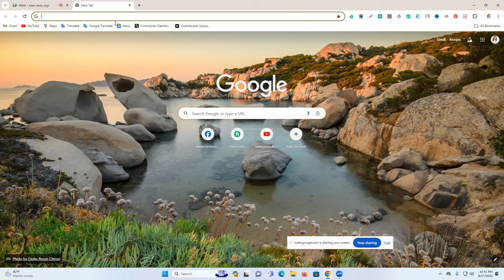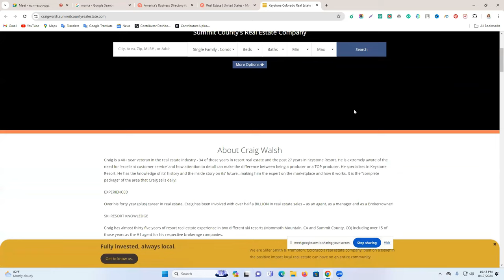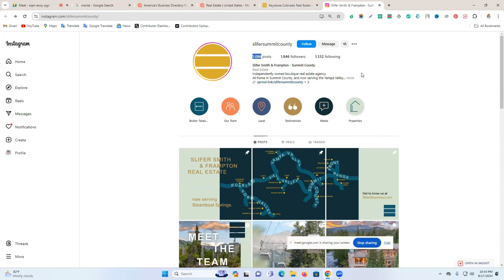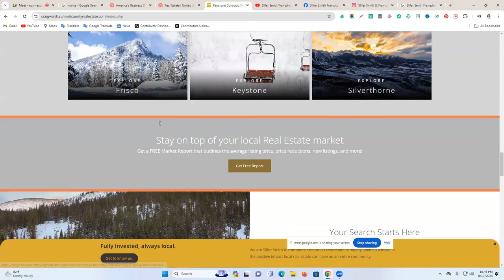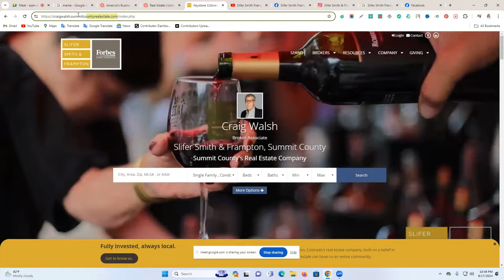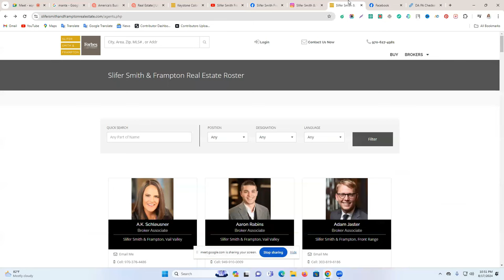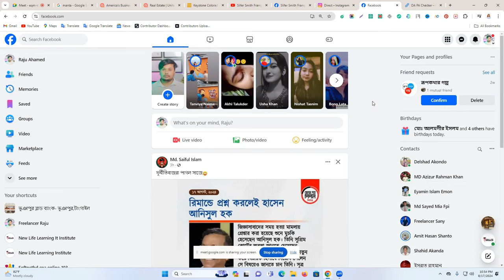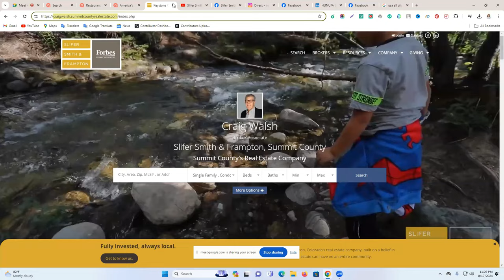How to Find Freelance Clients for Real Estate | Best Clients Hunting Course